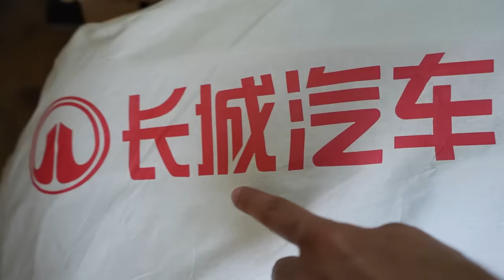COMPREI UM NOVO PARA-CHOQUE DO SKYLINE R 34 DO RENATO !! * importei do Japão * 😱